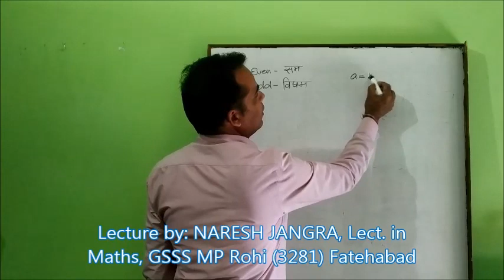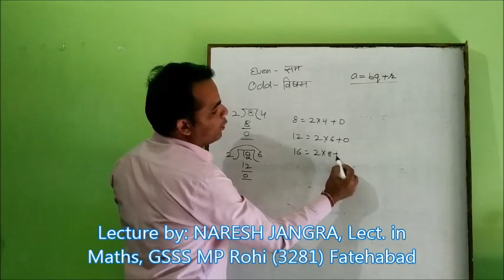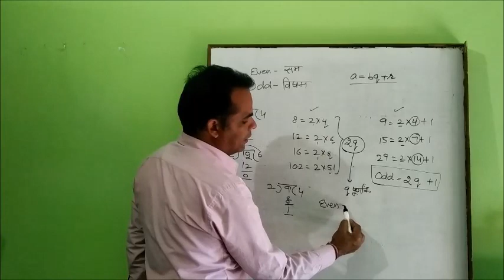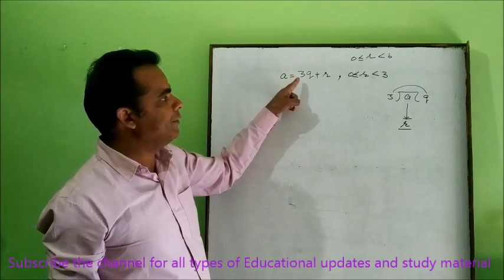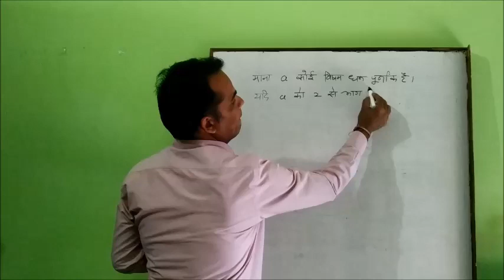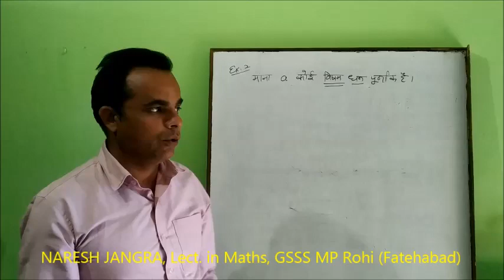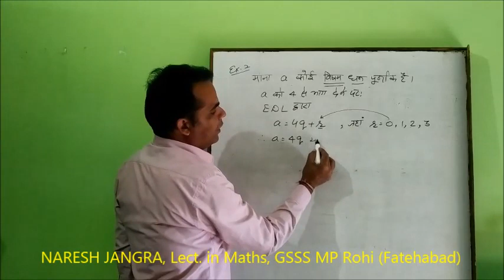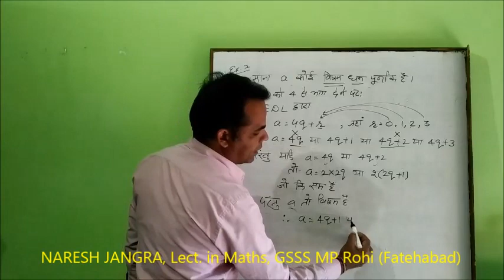Examples for exercise 1.1 (10th Maths NCERT Chapter 1) by Naresh Jangra